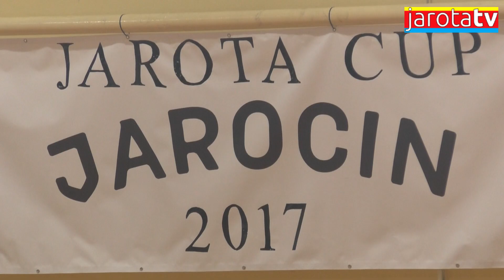Jarota CUP 2017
Działo się na turniejach Jarota CUP 2017. Zresztą sami zobaczcie.